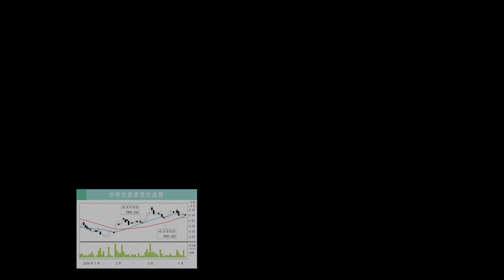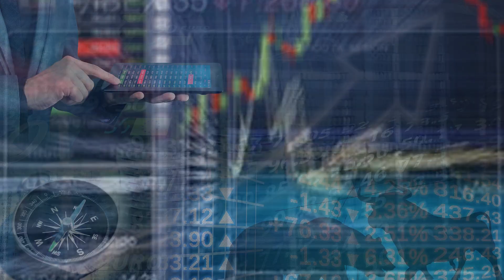【行家论股】国油石化 均价到顶财测不变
国油石化 2022财年首季，净利按年提升42%，至20亿7600万令吉。